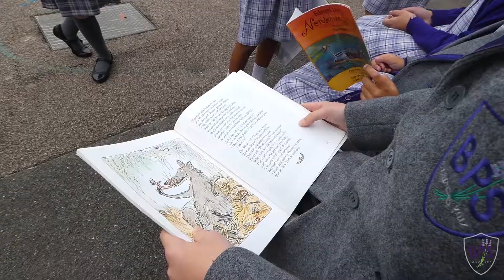Playground Poetry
National Poetry Day 03/10/2019